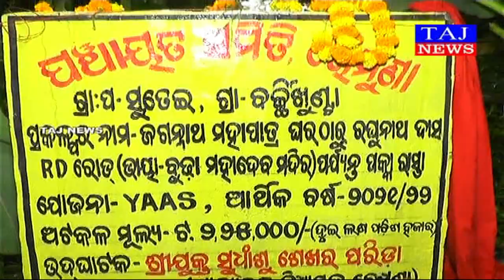ରେମୁଣା ବିଧାୟକଙ୍କ ମାରାଥନ ଶିଳାନ୍ୟାସ।ସୁତେଇ ପଞ୍ଚାୟତର ସାତଟି ରାସ୍ତାର ଦେଲେ ଶୁଭ